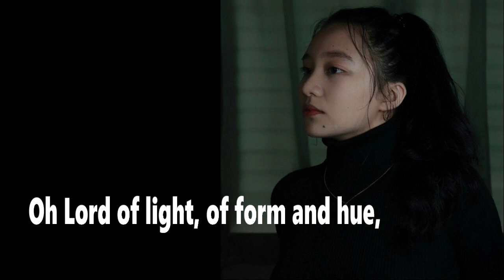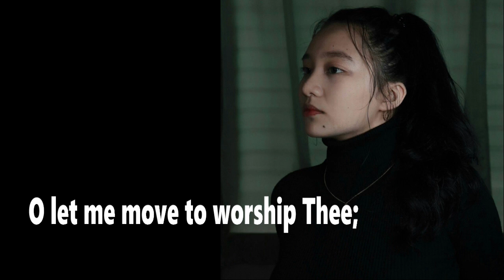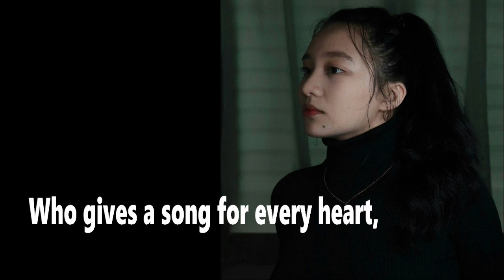Artist of My Soul (Claire Fynne Z. Morente)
Popularized by: Sandi Patty
Vocals: Claire Fynne Z. Morente
Piano by: Jouie LLanto
His Instruments Music Booth